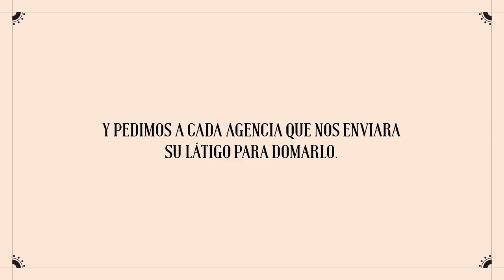SCOPEN - THE PARTNERS BOOK 2018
Este año, el anuario cumple su 23ª edición. Recoge los equipos, clientes y servicios de los mejores partners de la industria, y por primera vez, tiene una portada colaborativa, obra de VCCP.